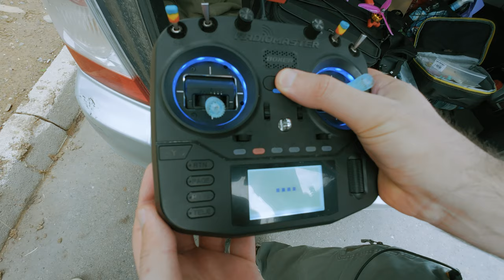როგორც იქნა დავიყოლიე ლევანი და გადავიყვანე სხვა ფრენის კონტროლერზე 🤩 მოეწონა ვითომ ?